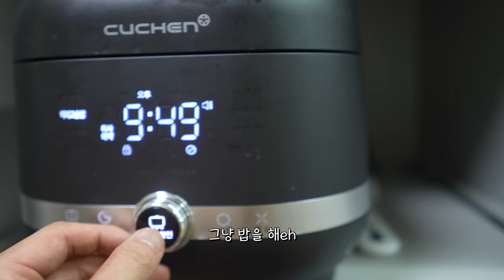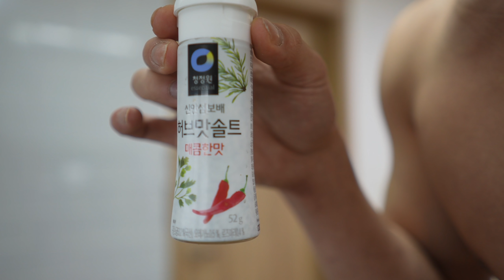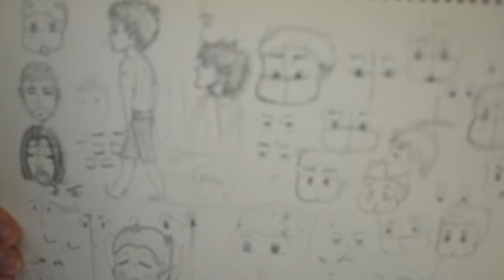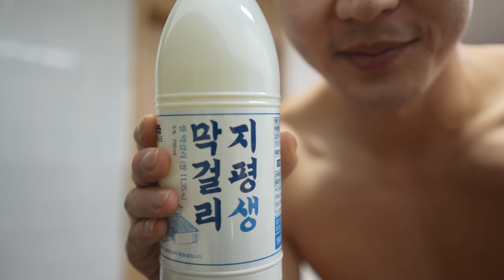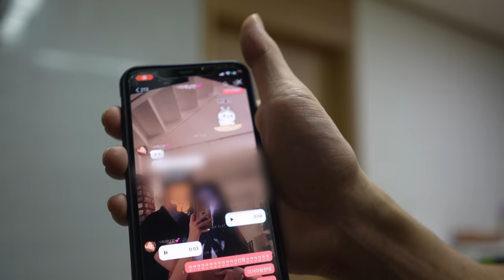이건 정말 못 참겠네요